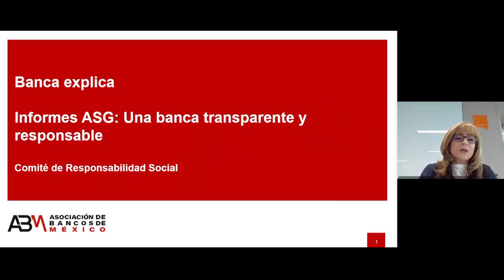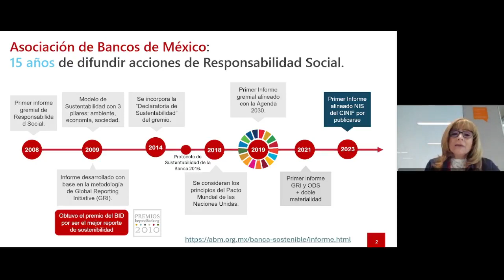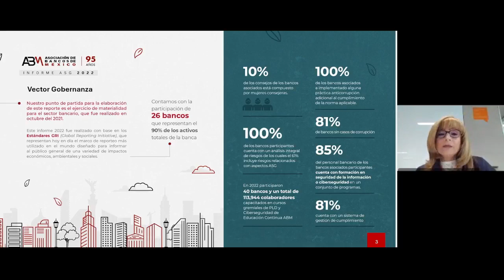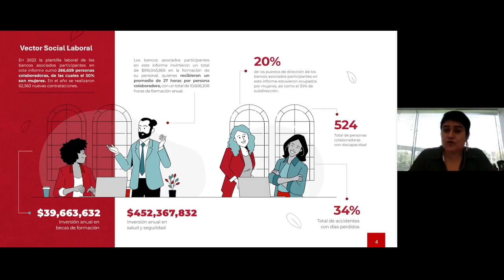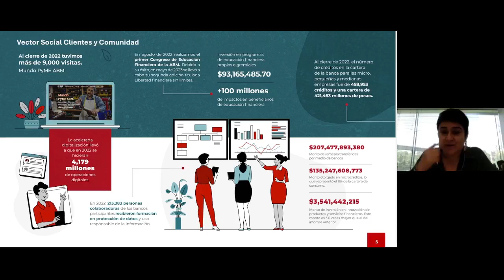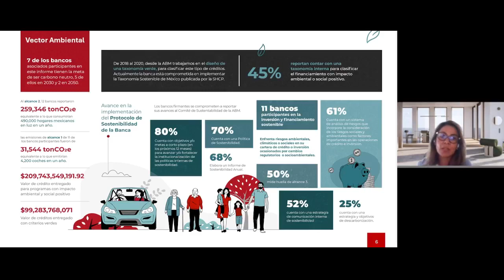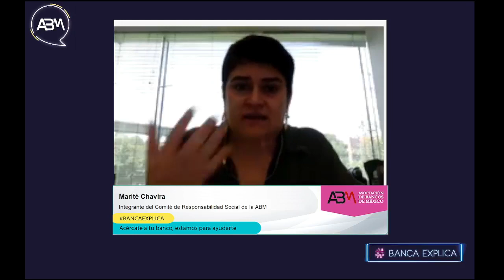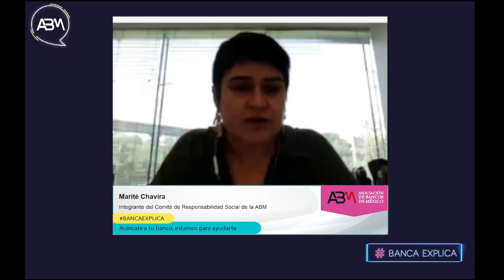Informes ASG: Una banca transparente y responsable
En esta sesión de BancaExplica te hablaremos sobre la importancia de los informes Ambientales, Sociales y de Gobernanza en la banca.